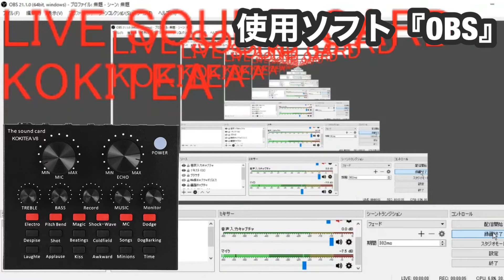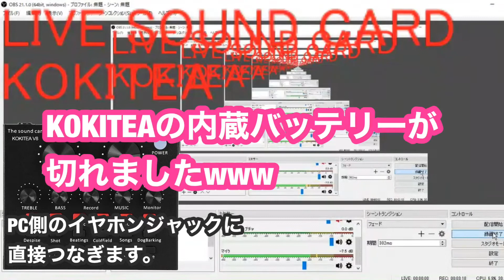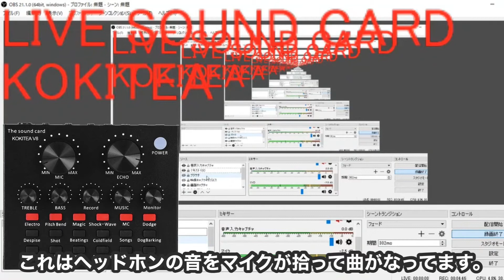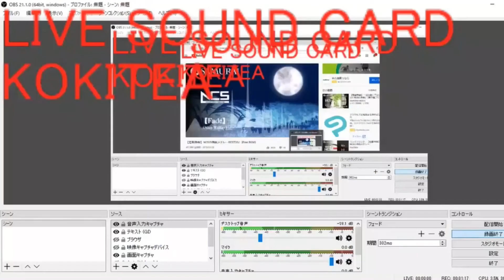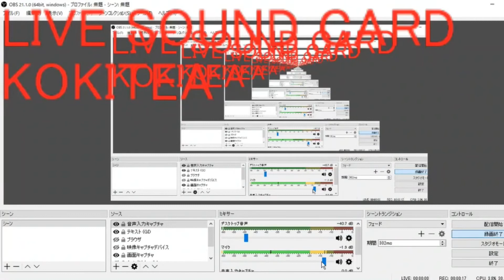例の怪しい中華のサウンドカードがPCで使えるのか？検証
今回は、PCで使用出来るのか試してみました。